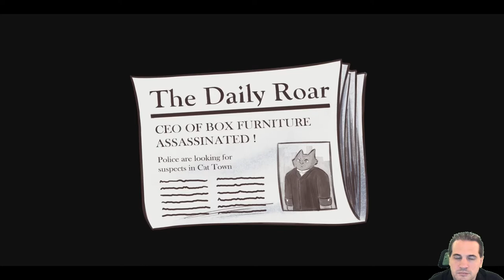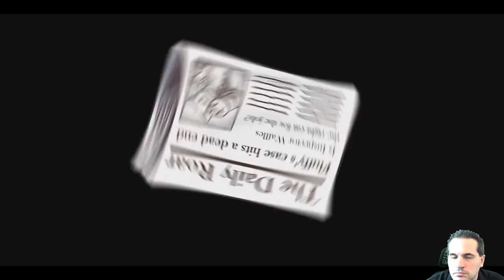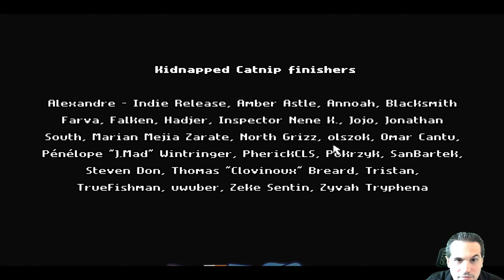Inspector Waffles | A point and click detective game - Let's Play! - Full game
We play Inspector Waffles a game about a cat struggling with his past and his dog partner who likes to play by the rules. Together they unravel the mystery of who killed the box factory owner who isn't who he seems. We also collect all the woolball cards.